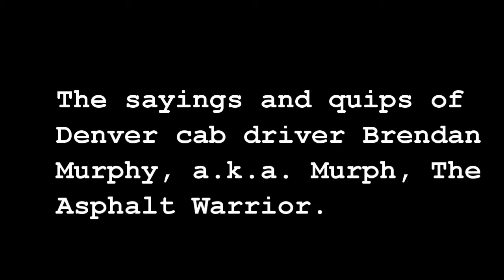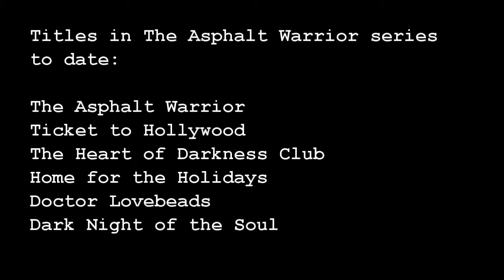Murphisms 5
The sayings and quips of Brendan Murphy, a.k.a. Murph, the Asphalt Warrior as told by his creator, the late Gary Reilly.